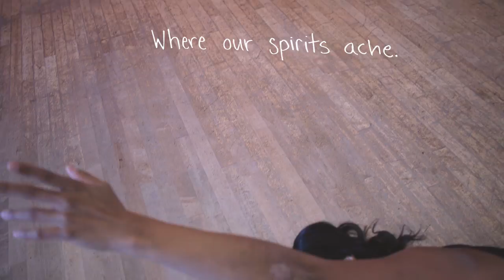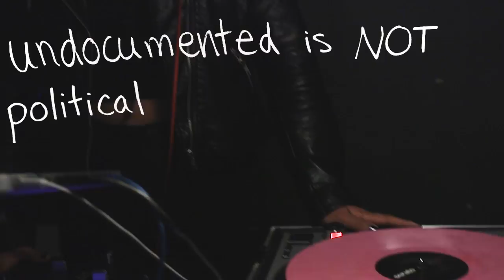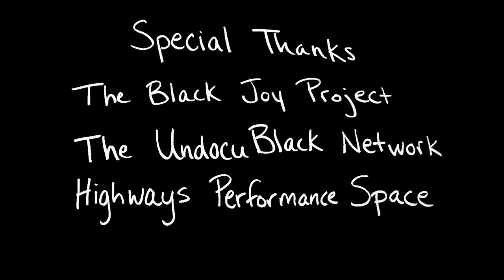Share the UndocuJoy! | Define American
As someone who happens to be undocumented, I’ve noticed how others talk about us. Our collective fate is reported on in a never-ending stream of doom and gloom.

I admit that our condition is difficult. We are under attack, both a national scapegoat and subject of pity. But these stories are not ours. This media is about us, but was not created for us. For our own mental health, we need to share our true selves, not the tears that they want to see.

Much like The Black Joy Project, by Kleaver Cruz, this social media campaign springs from the need to show people in a new light, with the simplicity of a smile.

UndocuJoy is a collective love letter for us, by us. We are in this together.

Define American is a non-profit media and culture organization that uses the power of story to transcend politics and shift the conversation about immigrants, identity, and citizenship in a changing America.

How do you define American?

About us 👋

Join us 🤗